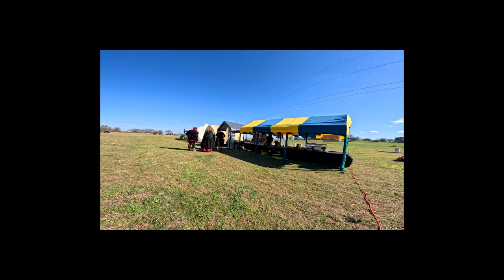Heartlands Ren Fest 2024: A First Look!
Journey with me to the inaugural Heartlands Renaissance Festival, a unique celebration that just debuted in Gustine, Texas! While still in its first year, the festival offers a charming and friendly atmosphere, perfect for a relaxed day trip.

In this video, I explore the festival grounds, encountering captivating performances by the Hero of Mime, the Ermagerd Bard, and learned about the ancient sport of Jereed.  The jousting competition was thrilling, and I even put my axe-throwing skills to the test (spoiler alert: it was harder than it looks!).  For a delicious break, I grabbed a bite at Ursi's German Kitchen - I highly recommend any of their pretzels!

The highlight of the festival was the friendly vibe.  The owners and operators were genuinely enthusiastic and interacted with everyone, creating a warm and welcoming atmosphere.

Tips for Your Visit:

The Heartlands Renaissance Festival is a brand-new event, so while the entertainment schedule might be smaller, it's a fantastic opportunity to support a local festival with a ton of potential. Expect a relaxed atmosphere and a chance to connect with the festival's founders!

Gear:
Action Cam - GoPro7
GoPro Accessories
Camera – Canon G7x
Drone – DJI Mavic Pro
Microphone – SOONHUA Condenser
Phone - Pixel 6 Pro